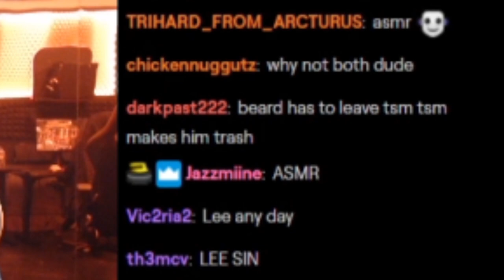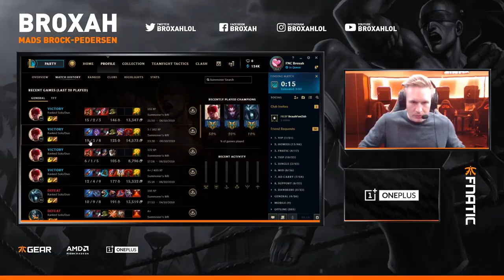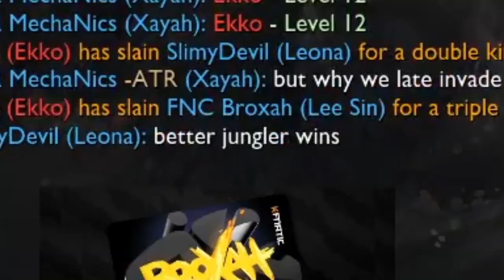Broxah | Lee Sin Jungle: I JINXED IT!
Maybe it just wasn't meant to be.. or was it?